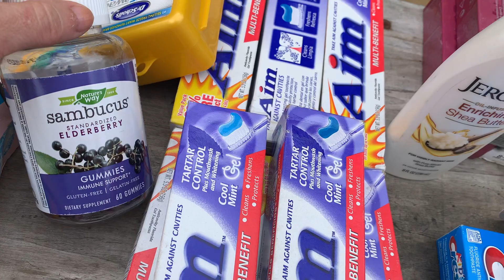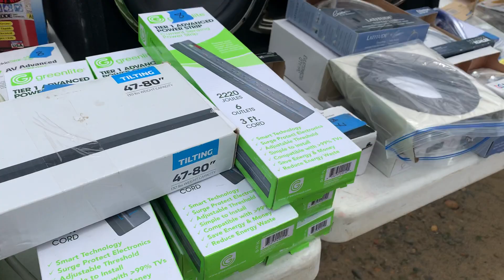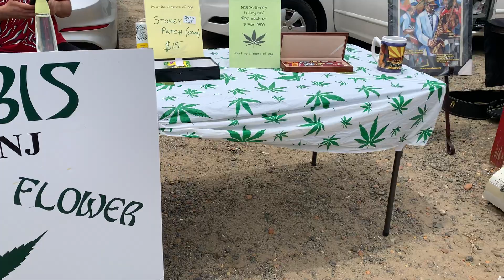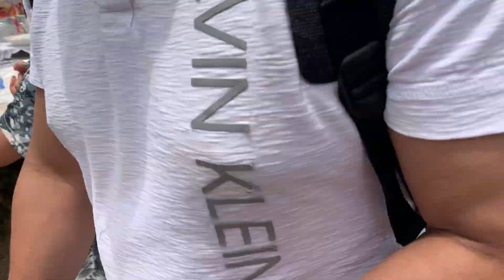Domingo é dia de feira americana